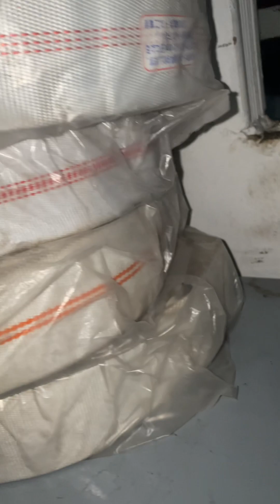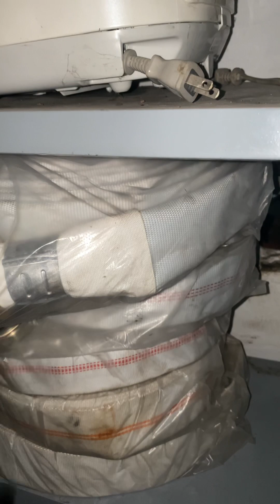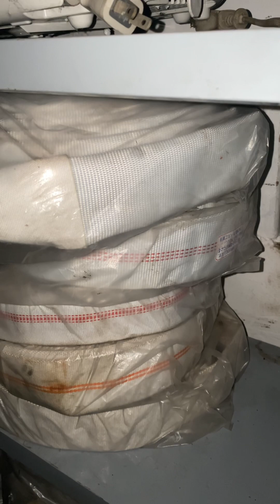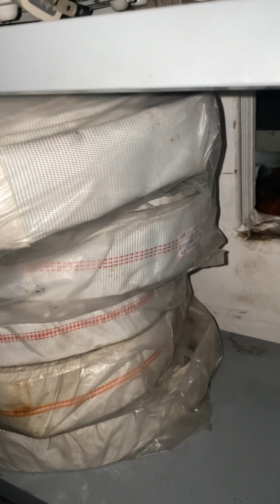Tiếp tục 5cuộn dây Nhật bãi phi 40x15mét | Lh 0978937305